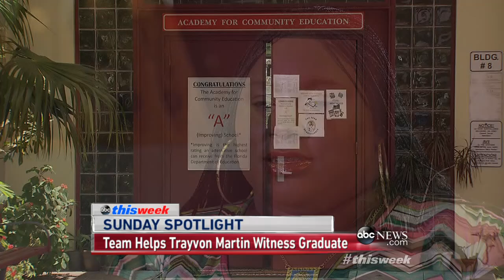Sunday Spotlight: Rachel Jeantel's Transformation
One year after her testimony in the George Zimmerman trial, ABC News' Matt Gutman speaks with key witness Rachel Jeantel.